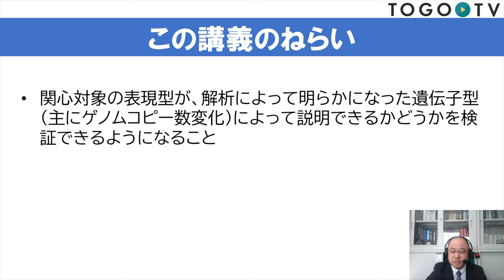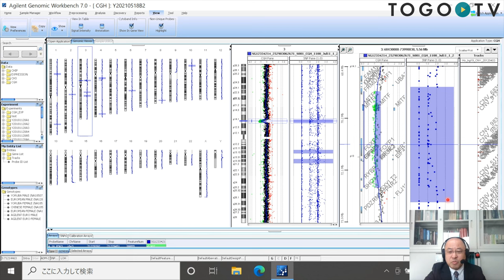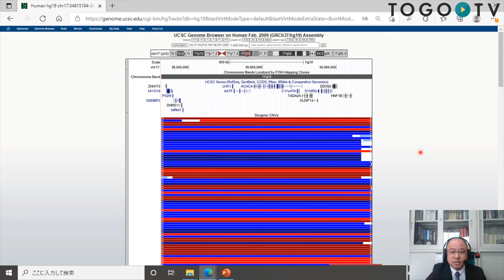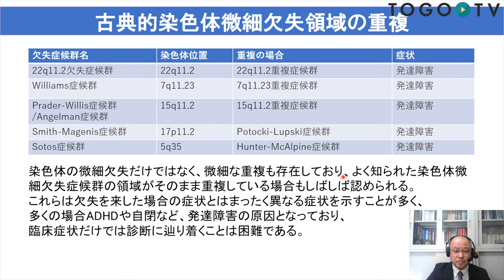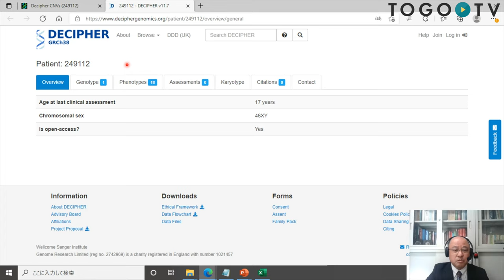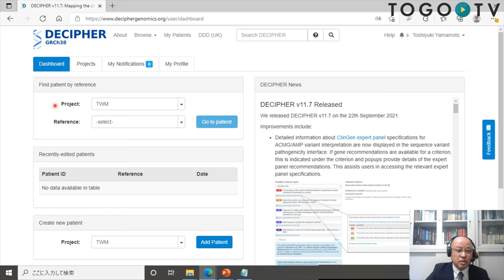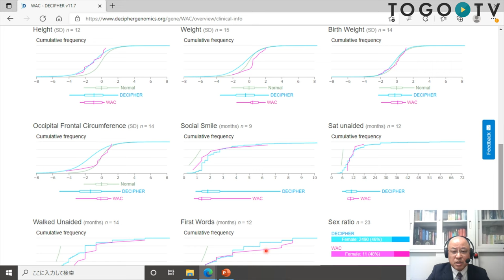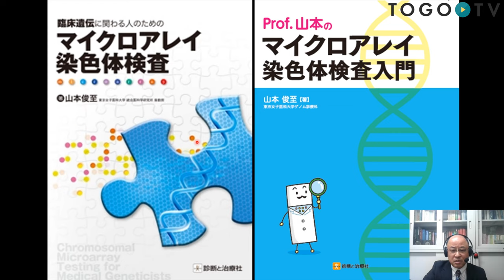表現型と遺伝子型のデータを共有および比較する @ AJACSオンライン9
本日の統合TVは、2021年12月16日に開催された統合データベース講習会:AJACSオンライン9から、東京女子医科大学大学院医学研究科先端生命医科学系専攻遺伝子医学分野/東京女子医科大学ゲノム診療科 教授 山本 俊至 氏 による「表現型と遺伝子型のデータを共有および比較する」をお送りします。
本講習では、関心対象の表現型が解析によって明らかになった遺伝子型を説明できるか、を検証できるようになることを目標に、解析事例を交えながら、主にUCSC Genome Browser、Database of Genomic Variants(DGV)、DESIPHERの使い方について紹介しています。

0:00 表現型と遺伝子型のデータを共有および比較する @ AJACSオンライン9
00:21 1.この講義のねらい
00:44 2.マイクロアレイ染色体検査について
01:17 2-1.マイクロアレイの原理－Comparative Genome Hybridization (CGH)法の原理
02:31 2-2.マイクロアレイ染色体検査結果の表示方法と結果の見分け方について
10:10 2-2-1.レポートされるCNVのほとんどはbenign
10:57 2-2-2.アーチファクトも多い
11:19 2-2-3.UCSC Genome Browser
3.染色体微細欠失のメカニズムについて
22:46 3-1.LCRが染色体組換に介在する
23:45 3-2.染色体中間部の構造異常
24:45 3-3.古典的染色体微細欠失領域の重複
25:55 3-4.新たに確立した染色体中間部の構造異常
26:48 3-5.UCSC Genome Browser 及び Database of Genomic Variants(DGV) の見方について36:40 4.DECIPHERとは
43:27 4-1.染色体微細欠失に関する国際共同研究等の紹介
48:26 4-1-1.UCSC Genome Browserでの図の作成方法
50:02 4-2.WACの欠失が本当にPhenotypesに関連しているのかどうか
58:02 5.まとめ